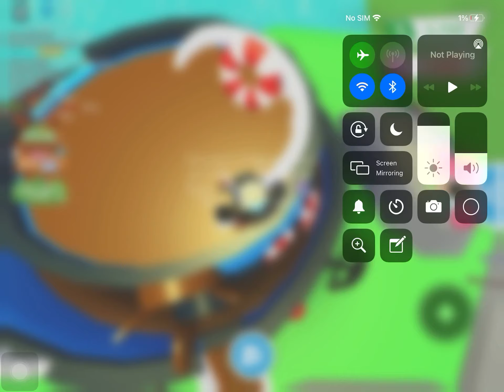2 Of my BEST trades